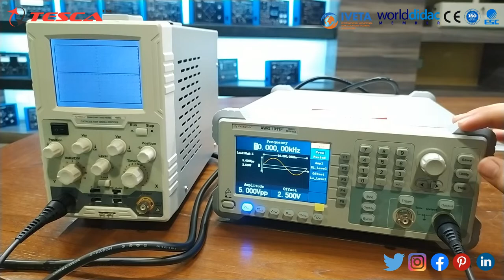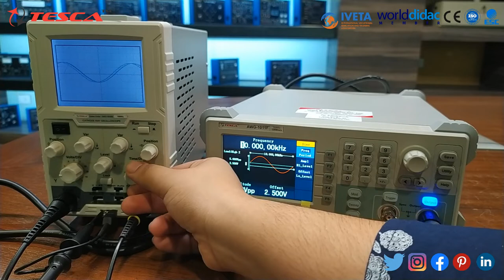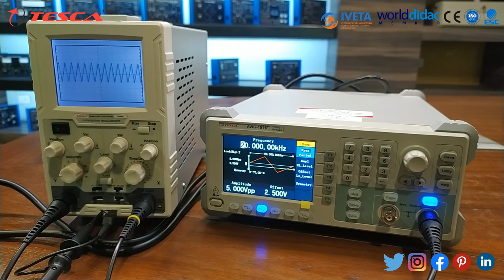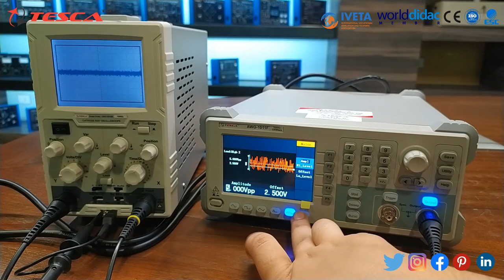Cathode Ray Oscilloscope 10 MHz. Single Trace | CRO Working || Tesca CRO-1016B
CRO Oscilloscope 10 MHz. Single Trace - Tesca CRO-1016B

In this video, we described the Cathode Ray Oscilloscope 10 MHz. Single Trace - TescaCRO-1016B